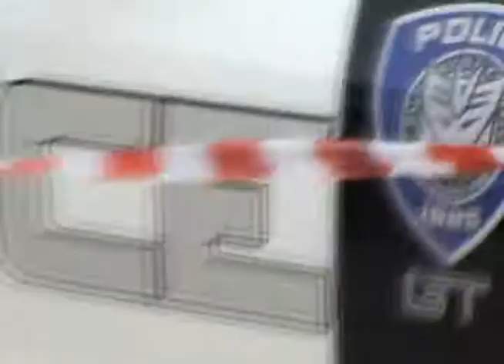Motorshow 2009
Ciutat de Palma Motorshow